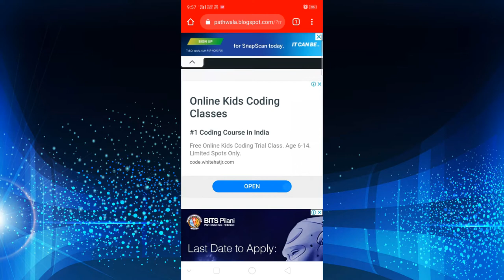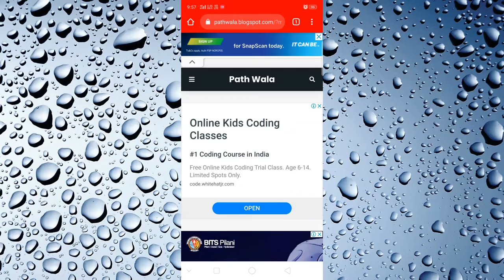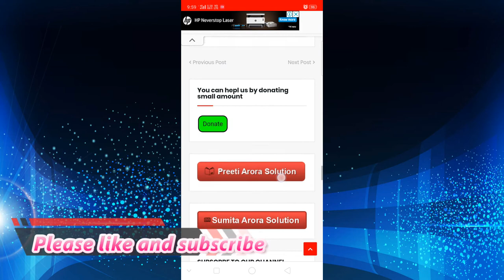Sumita Arora Practical book solutions Class 11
sumita arora practical class 11 pdf